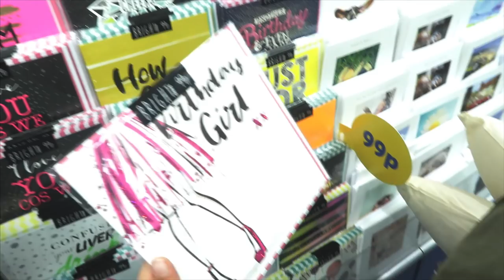GAME DAY CHELSEA VS SWANSEA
Tune in to see what The Grimwade Family got up to today as they continue to daily vlog!!!

BROMLEY
BR1 9ZQ
UNITED KINGDOM

Much love,